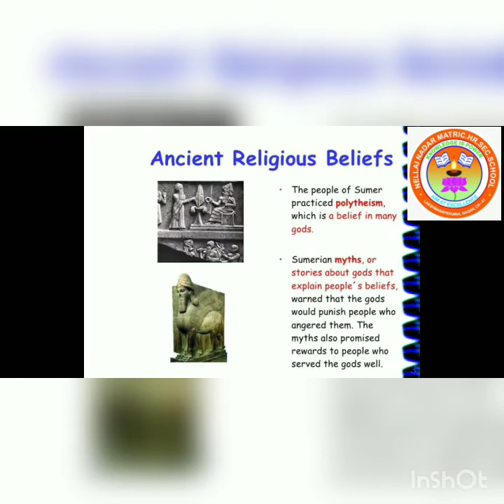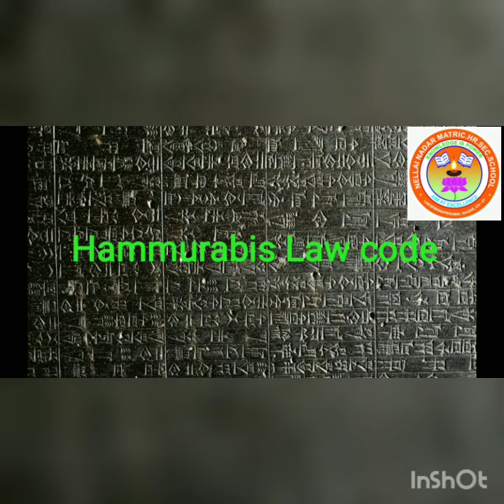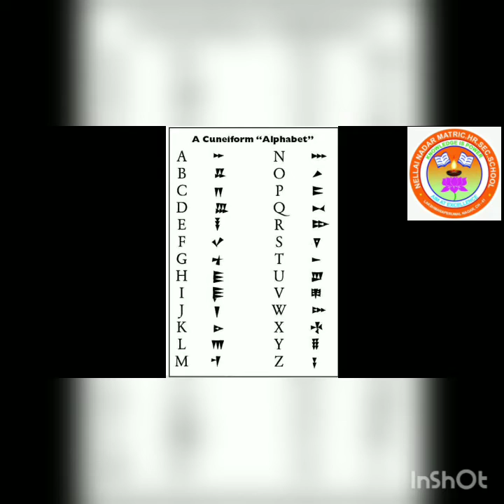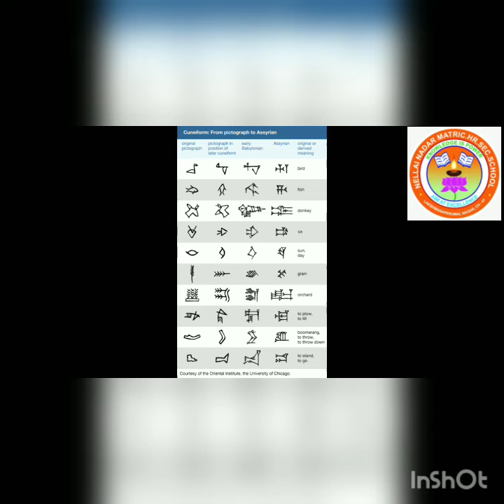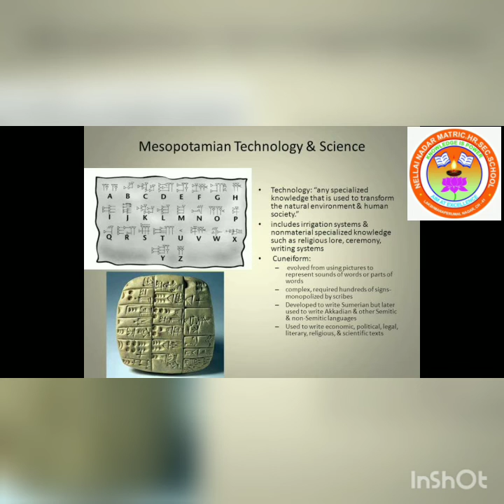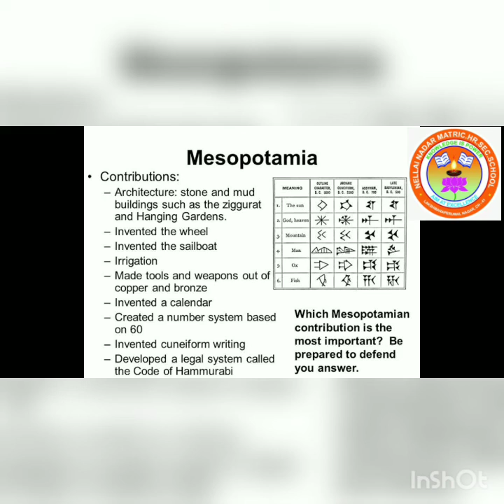STD-IX SOCIAL SCIENCE (HISTORY : ANCIENT CIVILIZATIONS - PART 2)